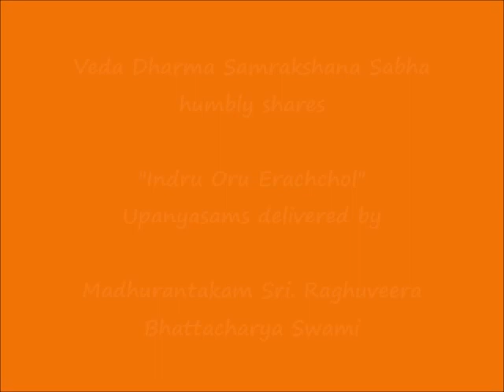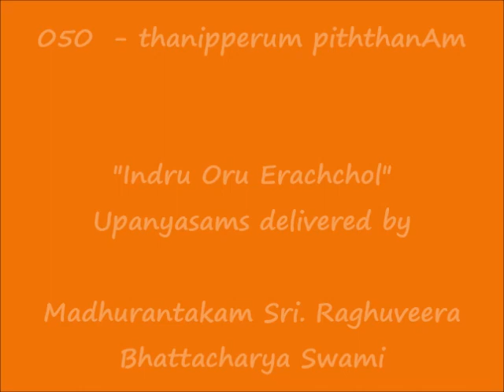050 - தனிப்பெரும் பித்தனாம் (thanipperum piththanAm) – இன்று ஒரு ஈரச்சொல் (Indru Oru Erachchol)